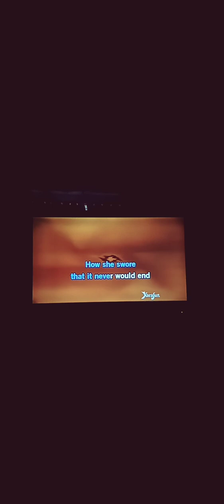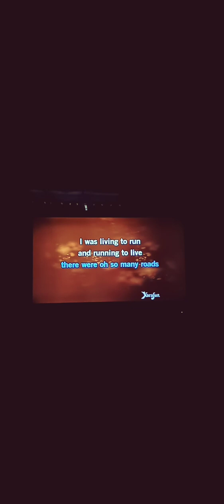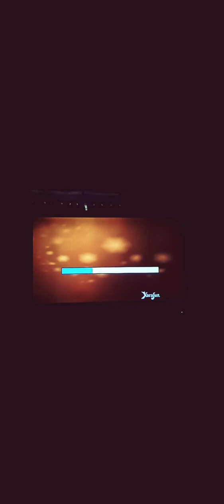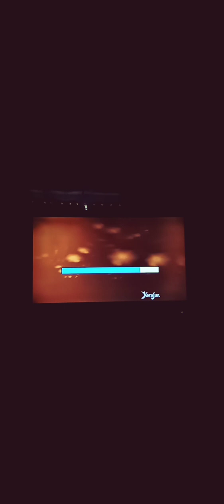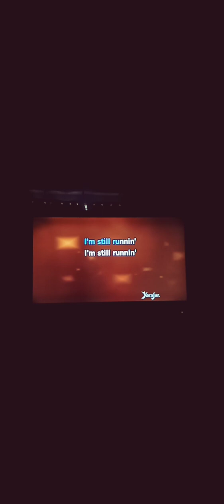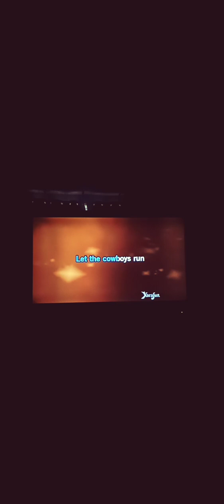☺️ Against The Wind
Bob Seger